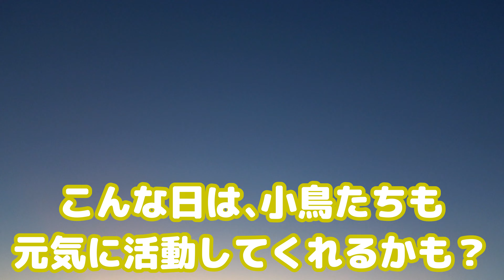【秋の鳥❺】エナガに癒される一日【おさんぽ鳥見2022/09/30/金】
☺️コーナーのご紹介🤔❓
🔵今日のハヤブサ
近くのマンションにほぼ毎日やってくるハヤブサ。
おさんぽ鳥見の散歩道に行く前に、マンションを通るので、ハヤブサが来ていないか確認するのが恒例行事になっています。
ハヤブサの気配が無くなるまで続く予定です。
目指せ！狩りの撮影！

🟢今日の小鳥歌(ことりうた)
鳴き声撮影に成功した子たちの映像を流しています。
鳴き声に癒されてください☺️

🟣鳴き声たのまいチャレンジ
一ヶ所にとどまってくれている鳥さんにカメラを向けたら…
あとは鳴いてくれるのをお願いするだけ！
鳴き声、たのまい(›人‹)を合言葉に…
果たして、鳥さんたちは鳴いてくれるんでしょうか？

🟠雑多なコーナー
その他、季節の便りや出会いによって、ちょっとしたコーナーを挟み込みます。

🟡本日の主役(コーナー名は色々)
鳥さんとの出会いによって、その日の主役を決めて、重点的に紹介しています。
出会いによってはなかったりするコーナーです。
▶︎2022年9月30日は、エナガ祭り🎊

大体、こんな感じの5分間。
身近な野鳥たちの今を楽しむシリーズ動画を投稿していく予定です🙇‍♂️

■毎日5分、野鳥たちの今をお届けするおさんぽ鳥見シリーズについて
鳴き声紹介動画が完成するまでには、たくさんの鳥さんとの出会いが必要です😌

そんな日々の鳥さんたちとの出会いを5分の動画にまとめて🤨

🎉😆＼野鳥たちの今をお届け！／😆🎉

平日に毎日更新できたらと思ってますが、鳥さんとの出会えなかったり、雨天時はお休みするかもです☔️

1日の終わりに
ほんのささやかな
自然体験をしていただけたらと思ってます🌲

毎日の鳥見があって、👇のような動画が完成します✨
【鳴き声紹介動画】

🚶‍♂️散歩道の紹介🚶‍♂️
徒歩3分で行ける緑地公園🌳

靴底くらいの水深の川が流れ、池が3ヶ所ある長く伸びている公園です☀️

散歩する方、ランニングする方、犬の散歩など…市民の憩いの場になっています☺️